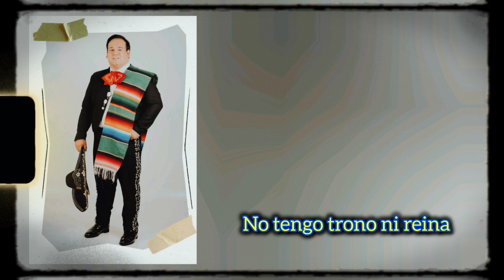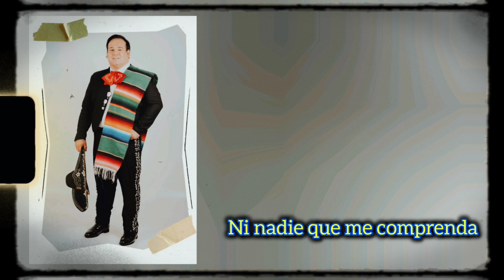Josu Hernández - El Rey - Cover de José Alfredo Jiménez, Vicente Fernández, Antonio Aguilar, Miguel